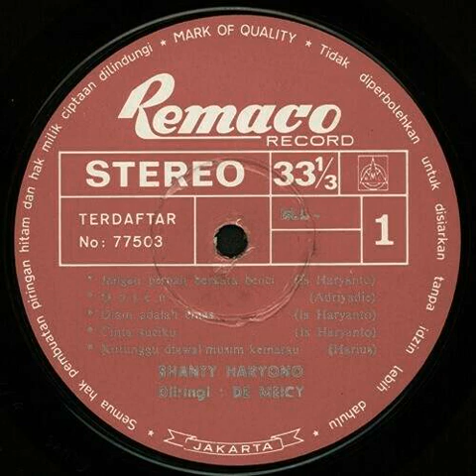Diam Adalah Emas - Shanty Haryono